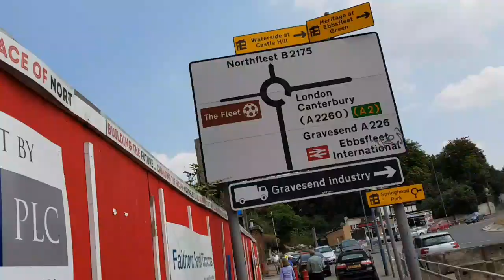EBOU ADAMS SCREAMER! EBBSFLEET UNITED VS GILLINGHAM MATCHDAY VLOG! Dominated efl side!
Ebou Adams take a bow son. Simply what a goal. But great game and these pre season games have been pretty decent. The first half, the Gills were decent but once they got near the box they were very poor. But Shields got the goal and it was 1-0. But the second half, Fleet shone through and shot after shot kept happening. It could have been 5. But Ebou Adams goal was amazing it just was amazing. Also, the build-up play was amazing. But overall great game and confidence for the new season go up.